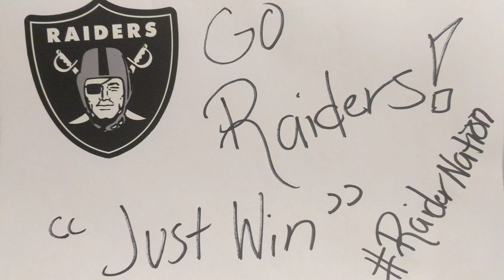Constructive Convo With LEEK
Shipping out no delay 📨 Vegas Whaddup tho? ProtectYuhEnergy 🌎🛸